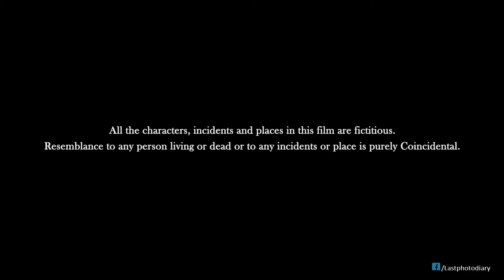Untitled Project Short Film -Official Teaser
Official teaser of Corporate Motion Pictures upcoming film  " Untitled Project " directed by Shreyash Pandey.